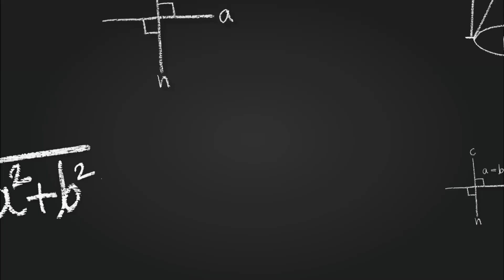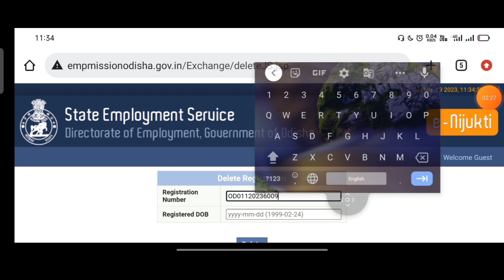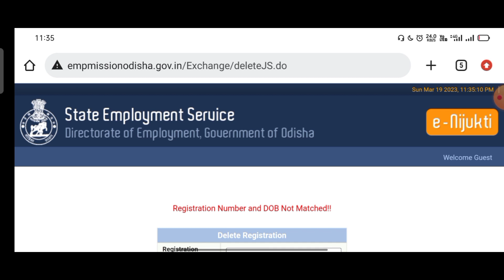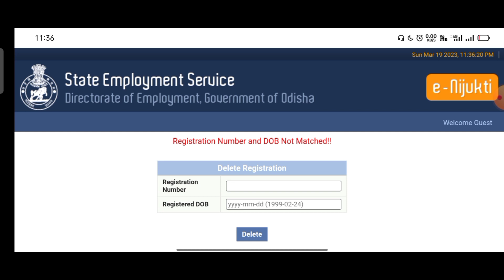Registration number & DOB not match problem solved in employment exchange//employment certificate